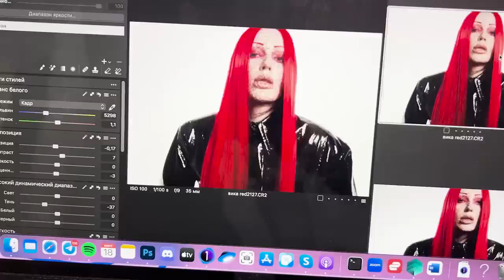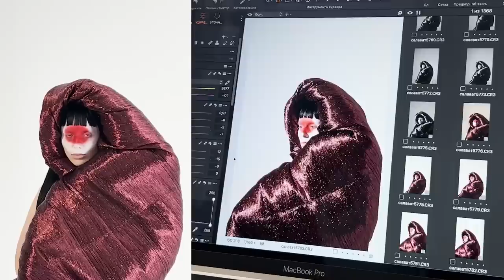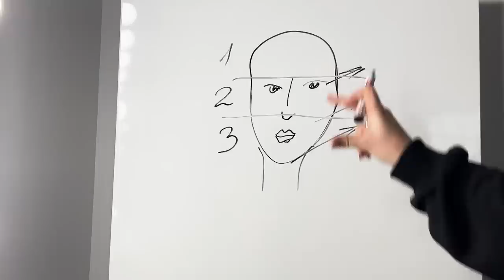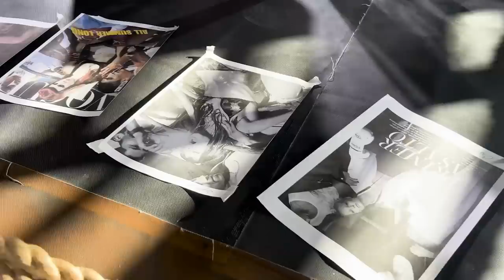VLOG #9: Мои съемки | Стилизация | Поездка с Encore на New Star Camp 2023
Мартовские съемки в Москве и Санкт-Петербурге, поездка с Encore на супер рейсе в Сочи/Розу Хутор на New Star Camp 2023!